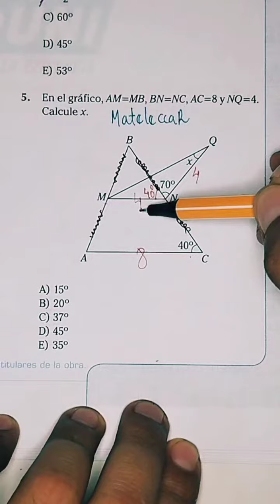Geometría. unt uni unmsm cepunt admisión universidad matemáticas educación